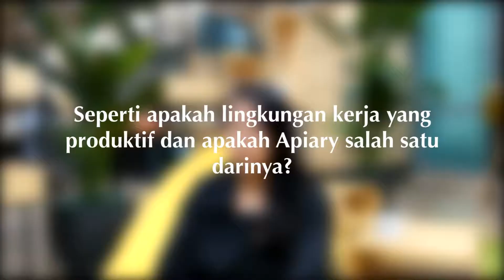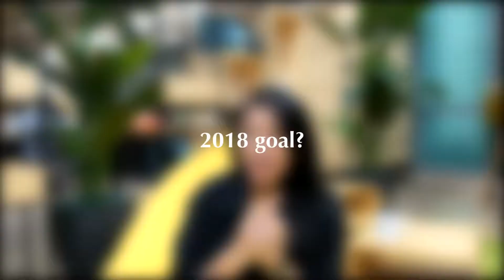Apiary Asks: Spacerupt - Photo Studio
Let it be empty. Be fussy about it. Strip it down to minimalistic. They created a versatile space; the space will do things differently for your different needs. It all depends on how you see the space.

"Work in the space, or work with the space" - Aeidy Thomerson (Co-Founder of Spacerupt)

ABOUT APIARY
Apiary is a Coworking Space that does not provide only a platform for the best working environment, but also a hub for thriving start-ups, creative entrepreneurs, independent professionals, and collaborative diversities.